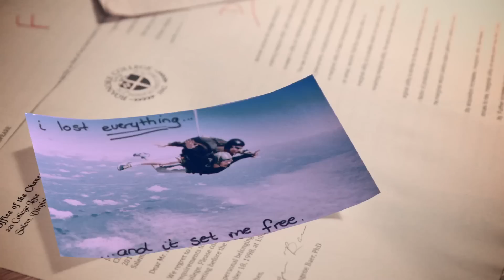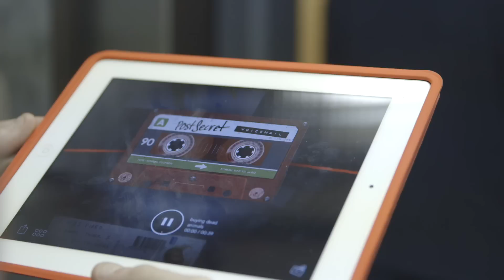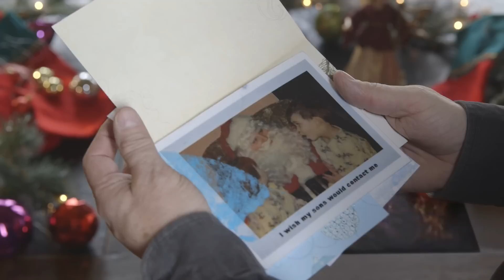PostSecret App 'PostSecret Universe'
The PostSecret Universe app is a brand new, revolutionary multimedia experience including over 500 secrets, animations, audio secrets, an exclusive tour of PostSecret headquarters and more. Now available for iPhone and iPad in the App Store.